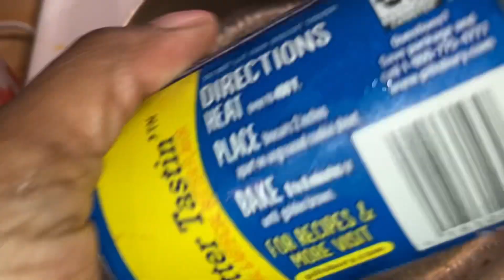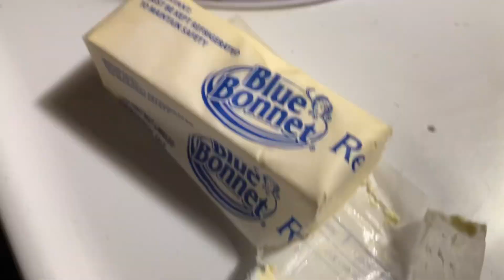TIME TO EAT DINNER QUICK & EASY NOBODY EVER EATS 🥰🤦🏽‍♀️✌🏾🤪